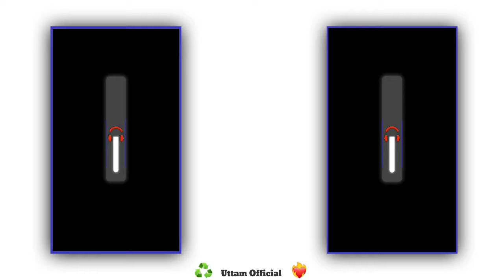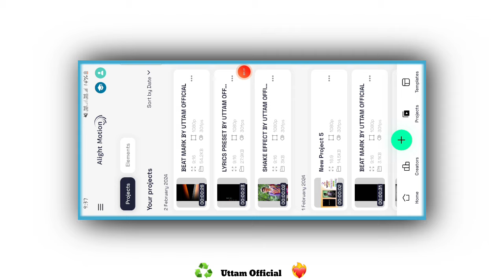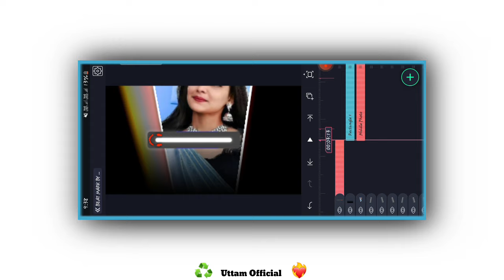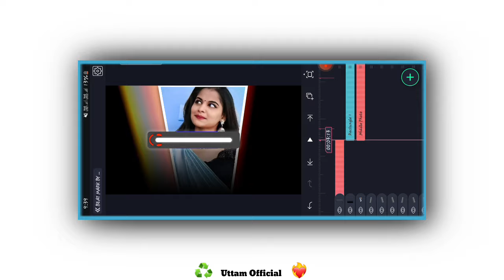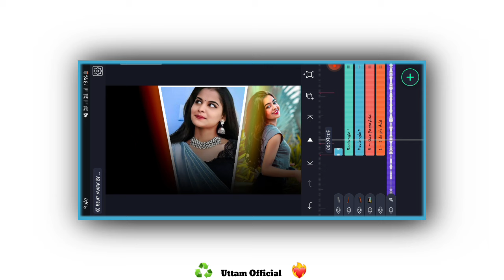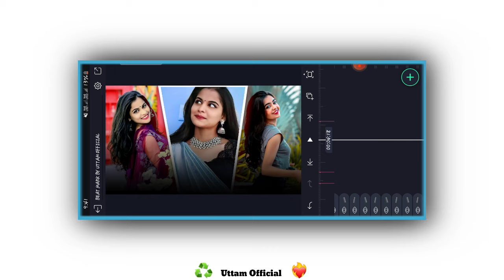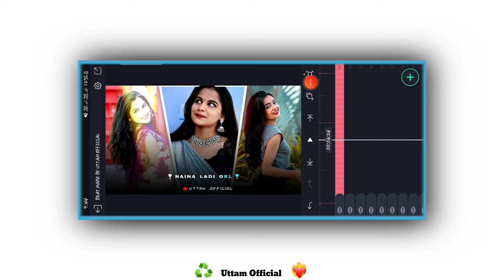❣️New Nagpuri Insta Status Video Editing Alight Motion New Nagpuri Status Video Editing AlightMotion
New Purulia Song Status Editing] Alight Motion Video Editing Tutorial Trending Status Editing

Full New Style Trending Purulia Old Song Purus Chara Ma Hobi Nai - Alight Motion Video Editing 2023

New Khortha Treding Song Status Editing alight motion video editing purulia song status editing 2023